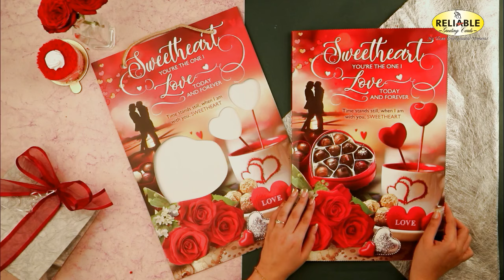Reliable Greeting Cards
Reliable Reproductions is leading manufacturer of Greeting Cards and Stationery Products
like Writing Pads, Autograph and Slam Books, Wrapping Sheets, Envelopes, Lock Diaries,
Calendars, etc..